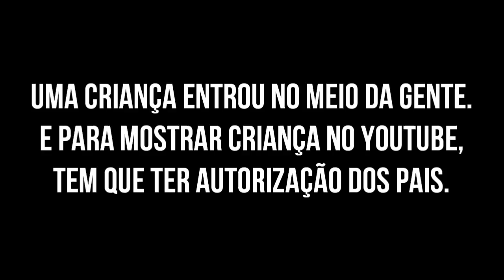Diversão Offline 2018 - BISCOITO EDITION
A Galápagos jogos cedeu seu espaço super bacana pra eu, Coelho, Cacá e Fel gravarmos nosso bate papo de final do DOFF. Confere ai e veja a aventura que foi gravar com um criança por perto...